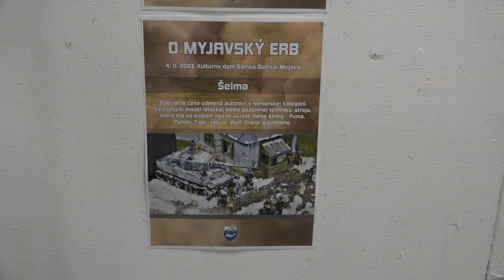Výstava plastikových a papierových modelov sa konala na Myjave 5 krát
Súťažilo sa v 45 kategóriách